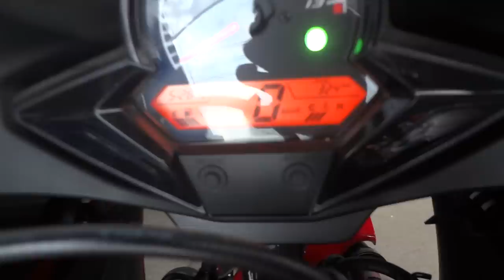CBR150R 085-8686711 18/1/57